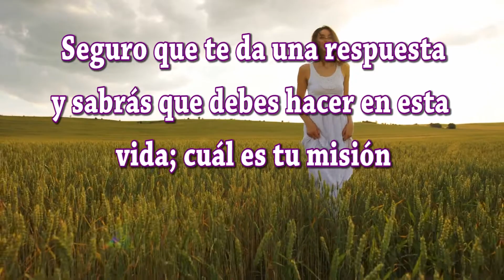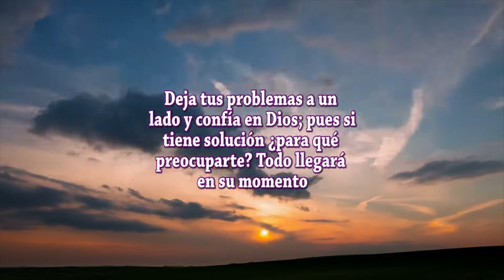Feliz Martes, pleno de Bendiciones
Buenos días amigos amigas; hemos creado este vídeo especialmente para ti bajo el título de Feliz Martes, pleno de Bendiciones te deseamos todo lo mejor en este Día. Sabes que las palabras tienen mucha fuerza; si lees estos mensajes con sentimientos positivos y dando gracias Dios por las bendiciones que te da, se hará en ti y en tus seres queridos una gran luz que os protegerá de todo mal. Dios está siempre con nosotros y desea que seamos felices.